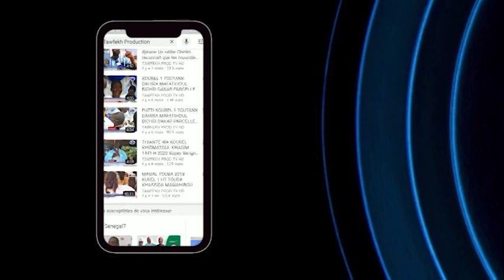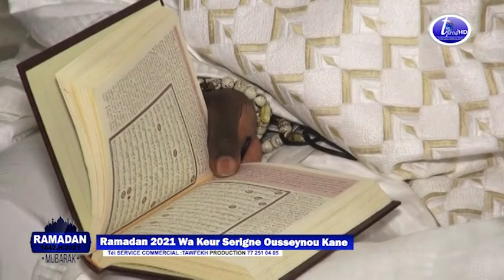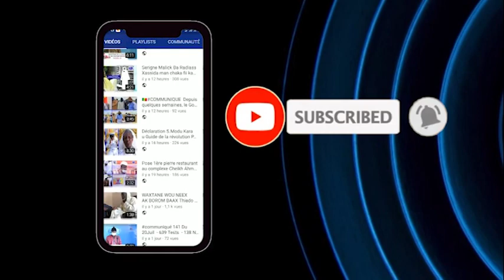Ndogou Ramadan 2021 Wa Keur Serigne Ousseynou Kane